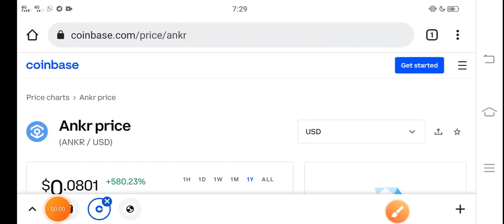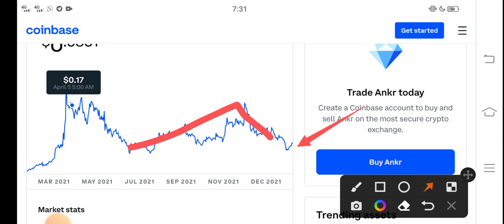Ankr Explosion Alert! || Ankr Price Prediction! Ankr Today News